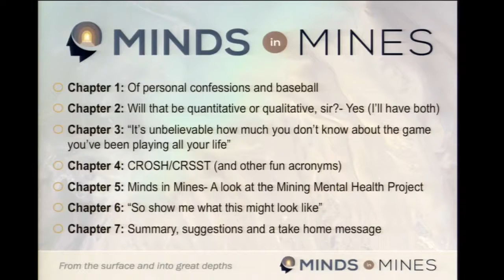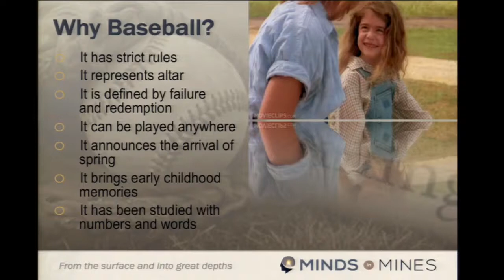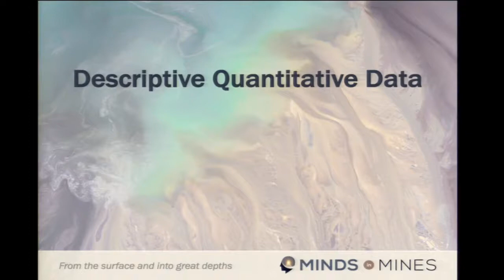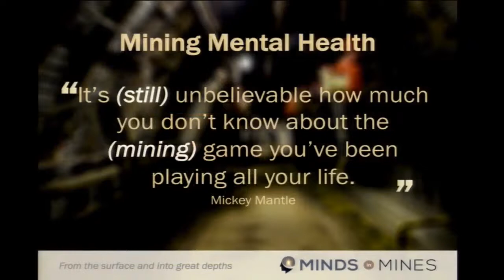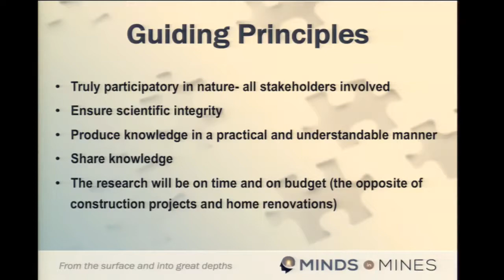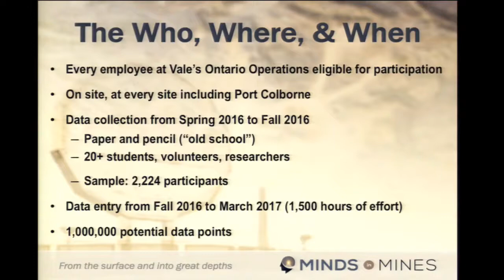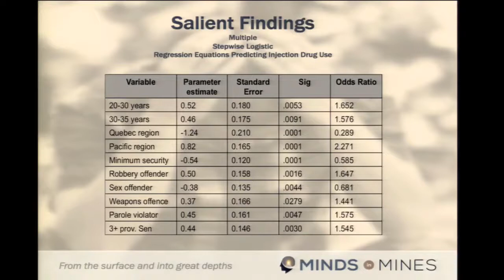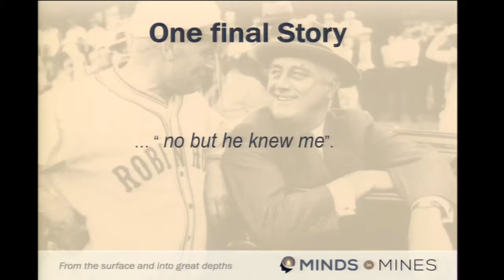Minds in Mines: On the Surface and Into Great Depths - Dr. Michel Lariviere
Presented at the 2017 Mining Health and Safety Conference

Minds in Mines: On the Surface and Into Great Depths
Dr. Michel Lariviere

Dr. Michel Larivière is a clinical psychologist, professor, and researcher at Laurentian University. He is Associate Director at the Centre for Research in Occupational Safety and Health (CROSH), and holds appointments in the Psychology Department and the Northern Ontario School of Medicine in clinical education. Dr. Larivière studies the mental health of populations. He has been involved in national studies on the mental health of miners, federal inmates, high-risk health behaviour, and employee wellbeing, attracting almost $2 million in research funding for these issues.